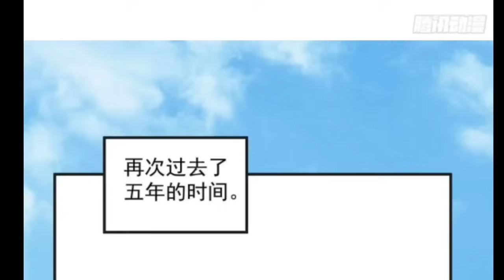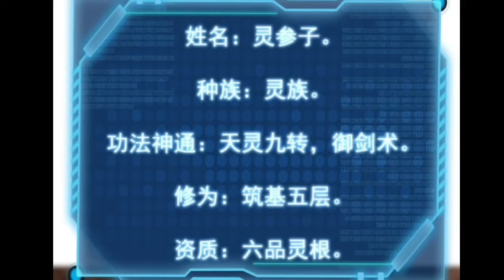(3) TERBARU 2023!! KAKEK BUKAN SEMBARANG KAKEK, DIA ADALAH LELUHUR TERKUAT - ALUR CERITA MANHWA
orang2 baik yang mau bantuin mimin bayar translator